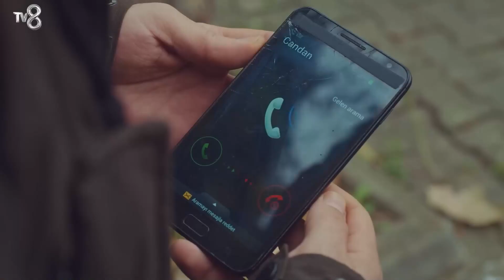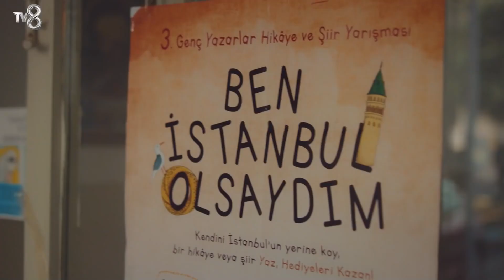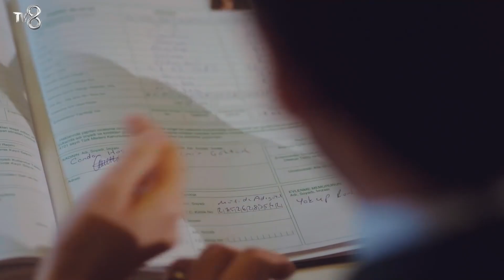Birlikte Sahip Çıkacağız Kızımıza - Kızım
Candan ve Demir, Öykü için evlendi. BİR ÖMÜR BİRLİKTE...

KÜNYE
YAPIMCI: MED Yapım
YAPIMCI: Fatih Aksoy
YÖNETMEN: Gökçen Usta
SENARYO: Banu Kiremitçi Bozkurt - Irmak Bahçeci
UYGULAYICI YAPIMCI: Suzan Sümeli